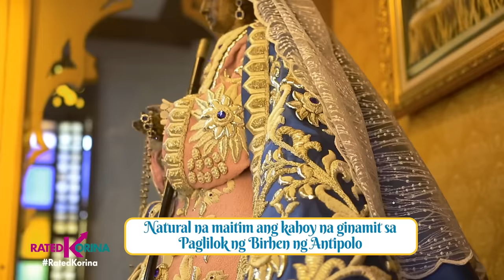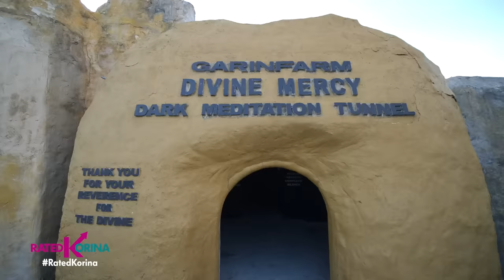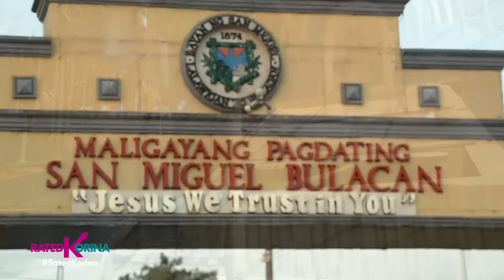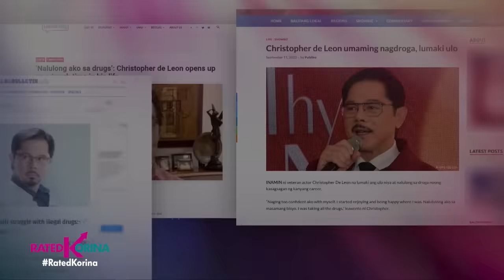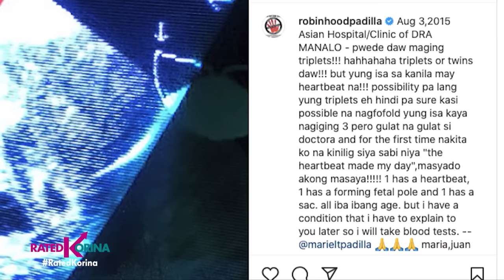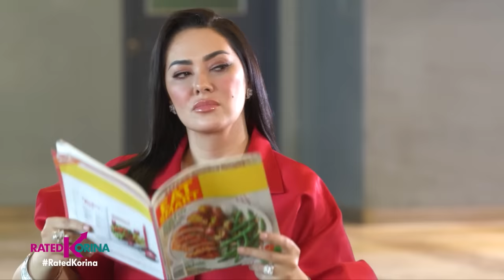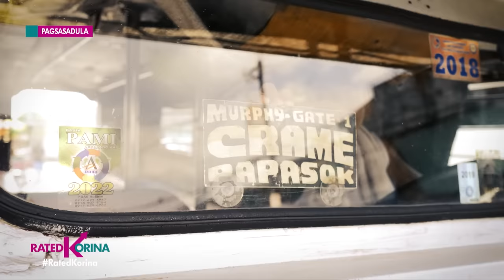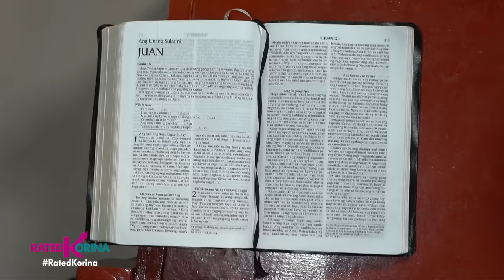CELEBRITY MIRACLES: Mayroong Himala | RATED KORINA